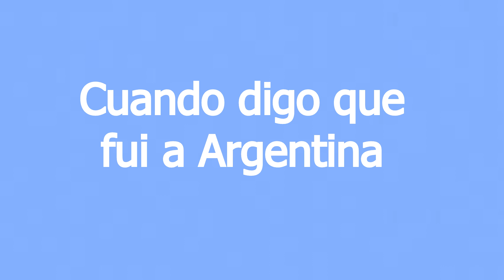CUANDO DIGO QUE FUI A ARGENTINA - Natasha La Rusa